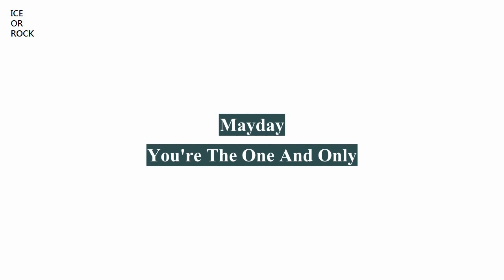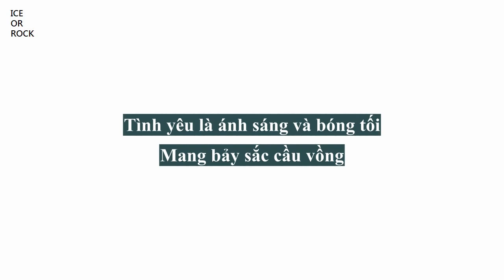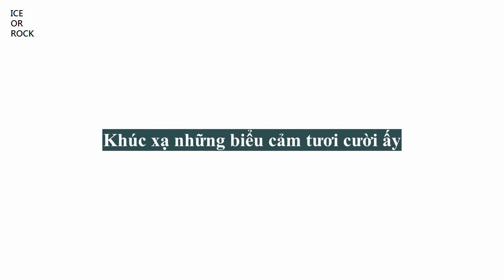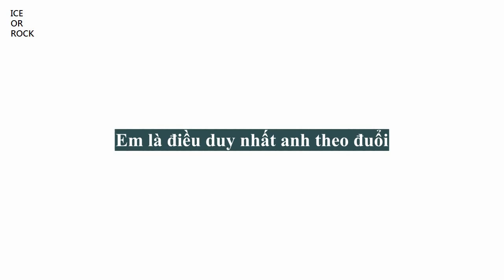Mayday - You're The One And Only (Vietsub) - Nhạc phim Rock 'n' Road - Rock 'n' Road OST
你是唯一  五月天  Em Là Duy Nhất

雨林 通往雪景
Yu lin tong wang xue jing
你向往的旅行
Ni xiang wang de lue xing
我变成专机 带你 前进
Wo bian cheng zhuan ji dai ni qian jin

如果 你是地心引力
Ru guo ni shi di xin yin li
我绝不会抗拒
Wo jue bu hui kang ju
重新去定义水平
Zhong xin qu ding yi shui ping

爱是空白日记 我是笔
Ai shi kong bai ri ji wo shi bi
任你 涂鸦着回忆
Ren ni tu ya zhe hui yi
填满感動笑意 在你心里
Tian man gan dong xiao yi zai ni xin li
翻阅 每一刻美丽
Fan yue mei yi ke mei li

眼前 直达天际
Yan qian zhi da tian ji
你期盼的飛行
Ni qi pan de fei xing
我变成云朵 陪你 游戏
Wo bian cheng yun duo pei ni you xi

如果 你是棉花糖机
Ru guo ni shi mian hua tang ji
我愿融化真心
Wo yuan rong hua zhen xin
旋转成手心的云
Xuan zhuan cheng shou xin de yun

爱是七彩光影 我是雨
Ai shi qi cai guang ying wo shi yu
给你 缤纷的雨季
Gei ni bin fen de yu ji
折射温暖笑意 在你眼底
Zhe she wen nuan xiao yi zai ni yan di
呼唤 闪耀的天晴
Hu huan shan yao de tian qing

爱是透明水晶 爱是你
Ai shi tou ming shui jing ai shi ni
悬在 胸口的封印
Xuan zai xiong kou de feng yin
清澈守护记忆 让我珍惜
Qing che shou hu ji yi rang wo zhen xi
因你 完整着生命
Yin ni wan zheng zhe sheng ming

爱是每个曾经 和你一起
Ai shi mei ge ceng jing he ni yi qi
你是 唯一的追寻
Ni shi wei yi de zhui xun